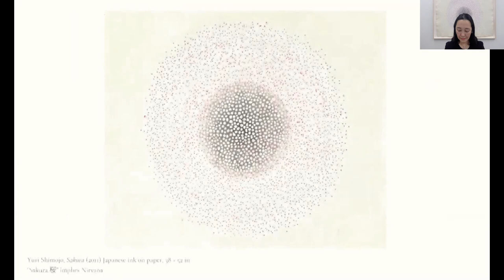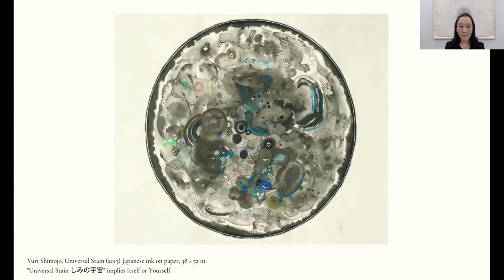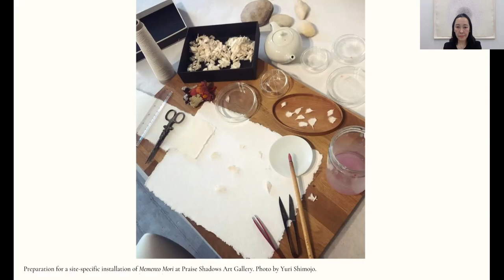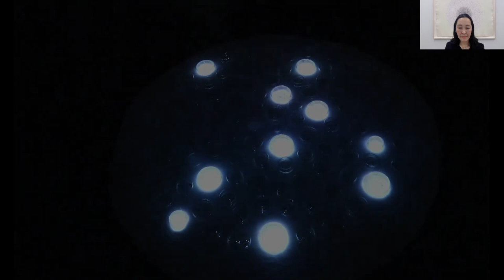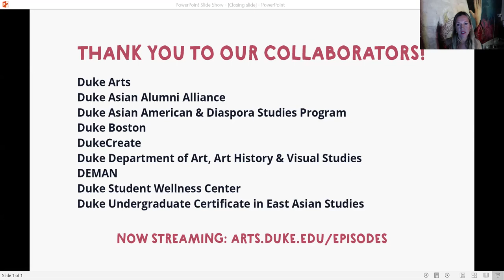A Conversation on Art & Healing: US Exhibition Premiere of “Memento Mori”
Join us for an exclusive virtual preview of Yuri Shimojo's "Memento Mori," a monumental painting series premiering in the US on the tenth anniversary of the Japanese Tōhoku earthquake, tsunami and Fukushima nuclear crisis. Meet Yng-Ru Chen '01, owner of the Boston-based Praise Shadows Art Gallery; Yuri Shimojo, the artist; and Gennifer Weisenfeld, professor of Art, Art History & Visual Studies at Duke University, as they discuss Shimojo's exhibition and Chen's journey from Duke University to the international art world, including Sotheby's and MoMA.

Dedicated to the memory of the lives lost in the disaster and considered Shimojo's most significant work to date, "Memento Mori" has only been shown in the Japanese cities Kyoto (2013) and Tokyo (2014)—until now. This event will also feature a preview of the artist's new mixed media installation dedicated to the victims of Tōhoku, as well as the millions of lives lost around the world to COVID‑19. The panel's exploration of the artist's response to the 21st-century universal human condition will illuminate how empathy and resilience are born out of crisis.

Panel:
—Yng-Ru Chen '01, Founder and CEO, Praise Shadows Art Gallery
—Yuri Shimojo, Artist
—Dr. Gennifer Weisenfeld, Professor of Art, Art History and Visual Studies